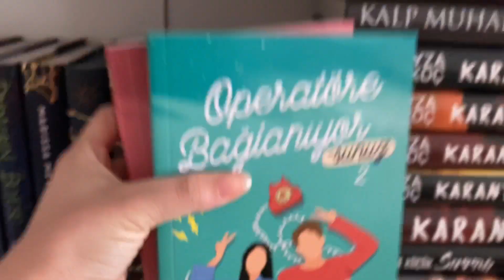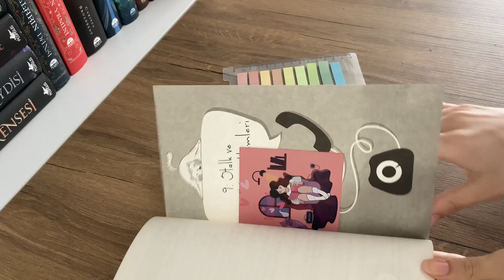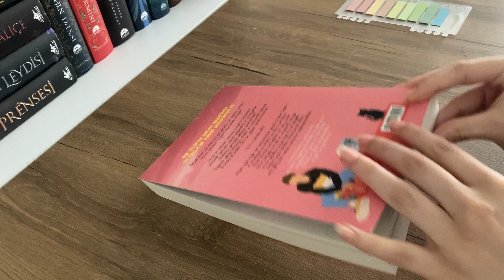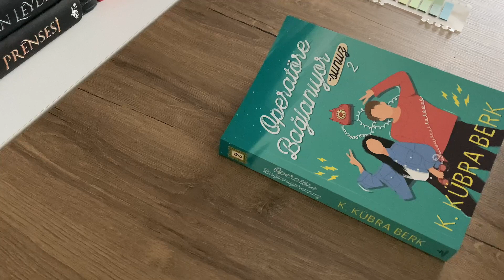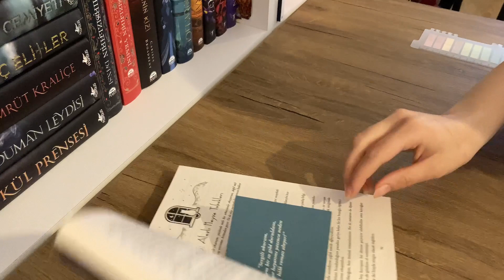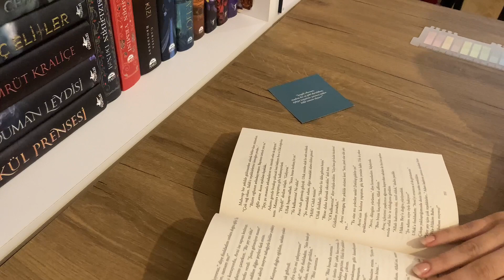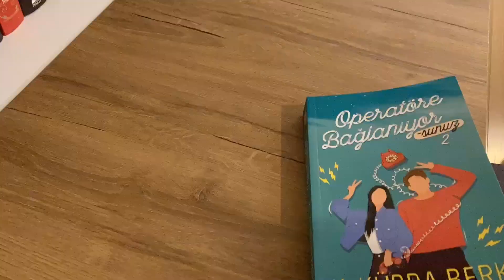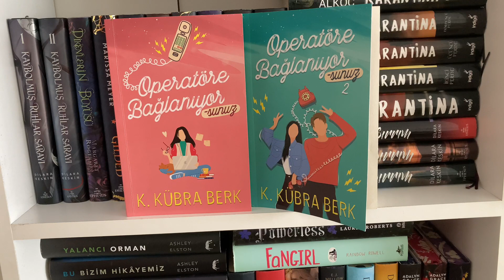Operatöre Bağlanıyorsunuz 1 ve 2 maraton/svd_book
Herkese selamm sizler için Operatöre Bağlanıyorsunuz 1 ve 2'yi maratonladım. Umarım severek izlersiniz. Bol okumalı günler dilerim Seviliyorsunuz ✨💖

müzik link: Free Music for Videos 👉 Music by Chris J Clarke - That wasn't me